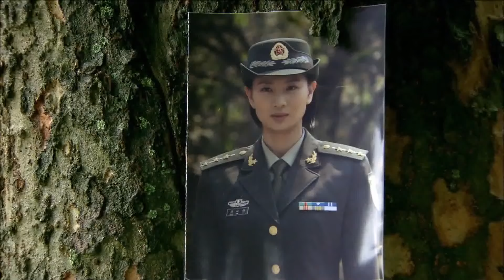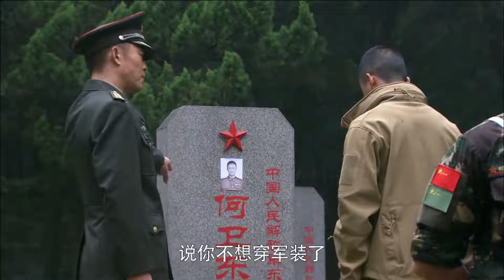何晨光看到女友成為植物人，獨自跑到父親墓前喝酒！這時，軍長出現徹底點醒了他！